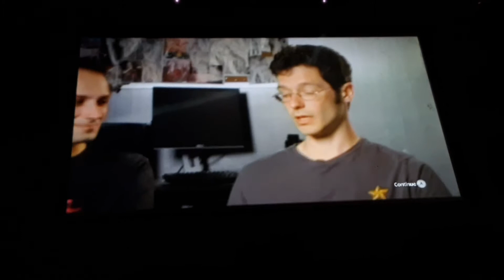Rock band 1 the history of harmonix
Harmonix is the creator of guitar hero 1, 2, and rock the 80s